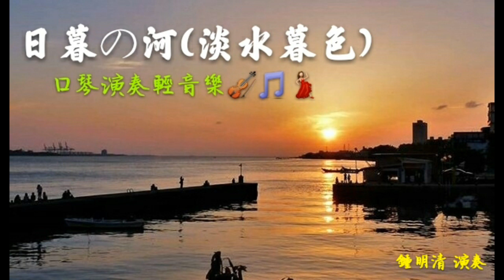11/15 口琴伴奏法輕音樂演奏~🎵🎻📀💃🎤 日暮の河(淡水暮色),Harmonica cover.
淡水暮色

作詞：葉俊麟
作曲：洪一峰
編曲：余大豪

日頭將要沉落西　水面染五彩
男女老幼塊等待　漁船倒退來
桃色樓窗門半開　琴聲訴悲哀
啊　幽怨的　心情無人知。

矇隴月色白光線　浮出紗帽山

河流水影色變換　海風陣陣寒
一隻小鳥找無伴　歇在船頭岸
啊　美妙的　啼叫動心肝。

淡水黃昏帶詩意　夜霧罩四邊
教堂鐘聲心空虛　響對海面去
埔頂燈光真稀微　閃閃像天星
啊.難忘的　情景引心悲